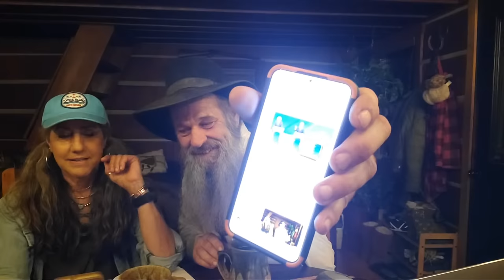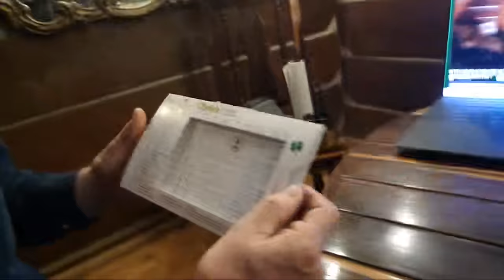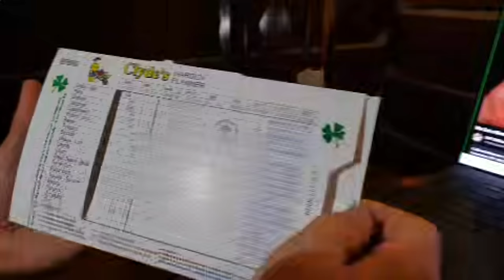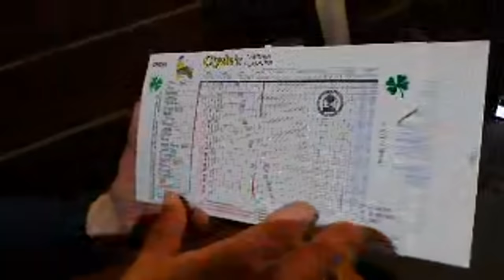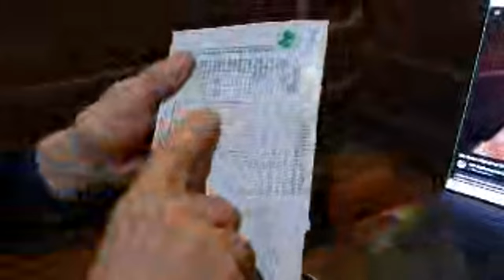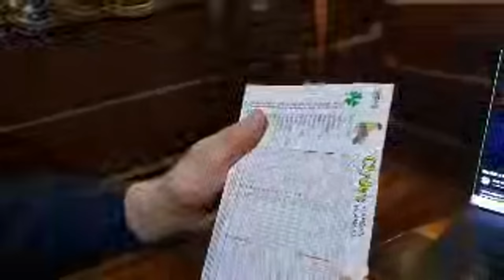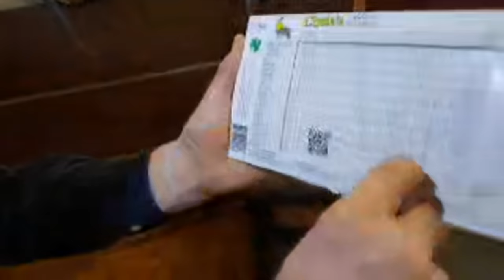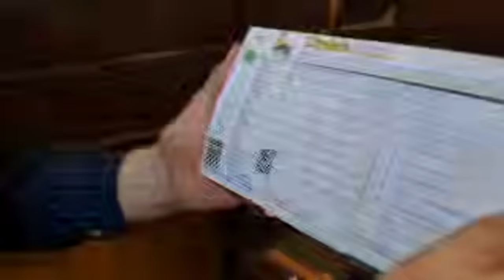We Got a Knock on the door! About the GARDEN?!?